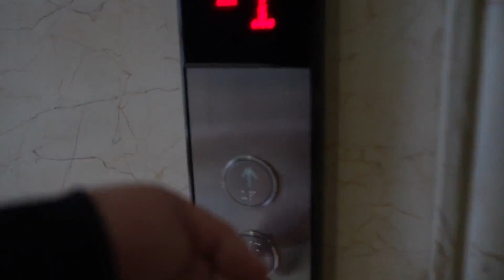小伙6号精心给女友准备烛光晚餐，方式奇葩又浪漫，没想到最后拿出来的惊喜太意外啦【麦小登】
哈喽~大家好！
2013年，我们家被识别为贫困户，靠着亲戚东拼西凑的2000元钱，我圆了大学梦